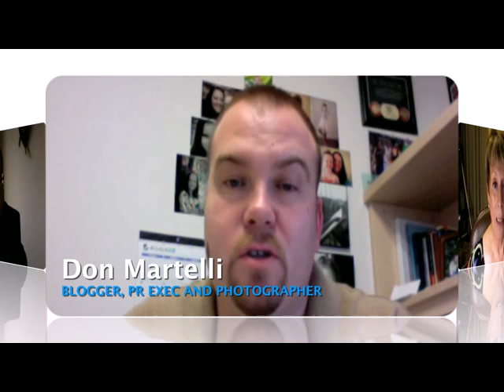Introducing MacKeeper - a 911 for your Mac!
This video shows a quick overview of MacKeeper - a 911 for your Mac! It's an easy way to manage routine tasks and keep your Mac secured, clean, reliable, fast and attended!